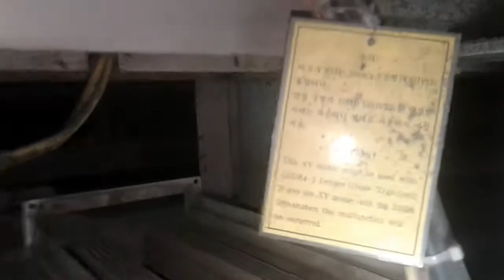Designs of Machine Embroidery Training || Embroidery Machine design Tutorial (pat-1)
Designs of Machine Embroidery, Embroidery Machine design  Tutorial (pat-1)

Dhaka, Bangladesh.
Credit:
Design software -wilcom

video editor
Camtasia Studio 8

sound
some video not use sound
some video use sound